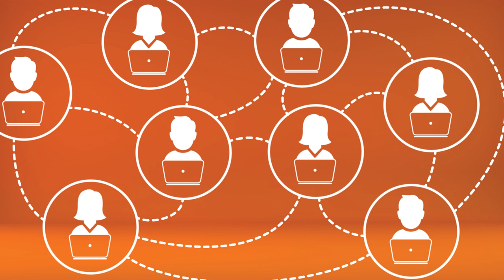Microaprendizaje: ¿Cómo utilizar una red social de manera segura?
Un video que explica cómo utilizar una red social de manera segura. Este recurso forma parte de la serie Microaprendizaje ¿Cómo hago? del área Internet, producida en el marco del plan Aprender Conectados.